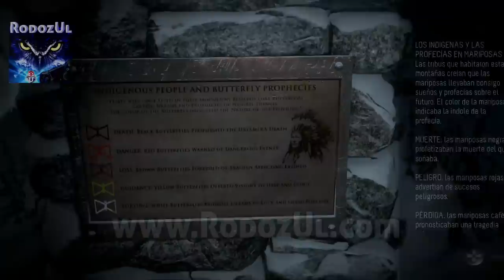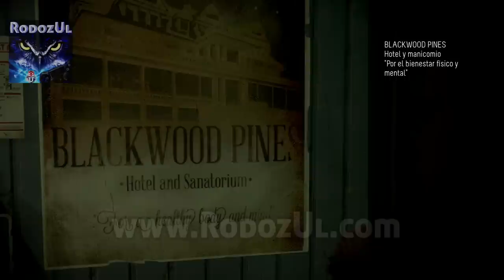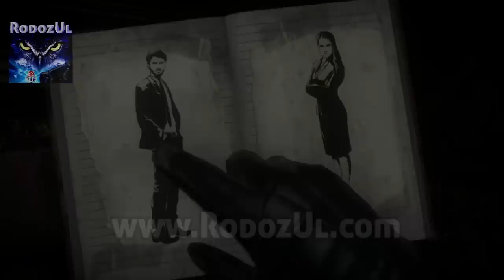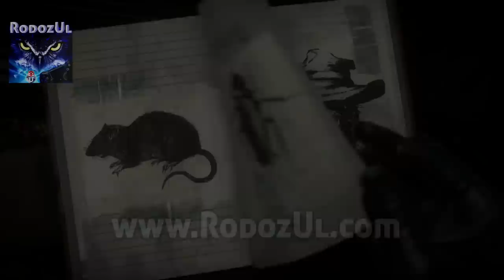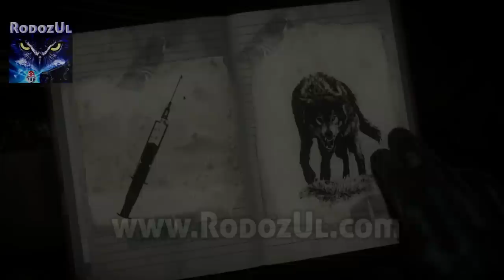Until Dawn: Peores Decisiones 1 - AMISTAD - "CRÍMENES INFAMES" - RodozUl - Español Latino PS4 1080p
Segundo Gameplay de Until Dawn, ésta vez, con decisiones estúpidas, egoístas y sin sentido. El camino a la perdición está por delante.

OJO: Solo peores DECISIONES, los Quick Time Events no los fallaré.